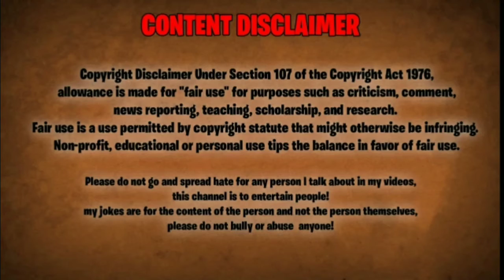SOFIA ANSARI REELS VIDEO ROAST | Anupam Rajput & Lakshay Chaudhary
! I do not mean to offend anyone by this video, i'm sorry if you did get offended. . . . . . . .